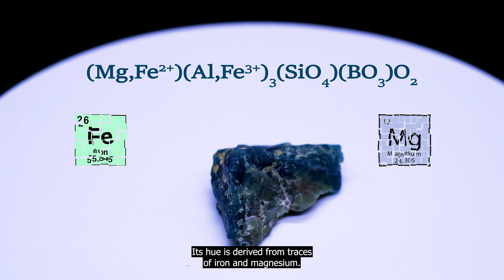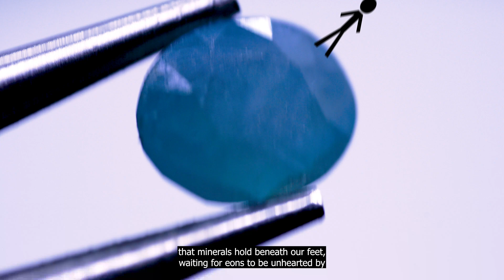Grandidierite: The World's Most Expensive Gemstone?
Hello folks, we’re back from the deep slumber of summer to bring you what? That’s right! One of the rarest gemstones/minerals on our planet. Buckle up and get your forks ready for the big meal!

Bibliography:
Bruyere, Delphine, et al. “A New Deposit of Gem-Quality Grandidierite in Madagascar.” Gems & Gemology, Nov. 2016, pp. 266–75. DOI.org (Crossref),

Grandidierite. Mineralogical Society of America, 2024,

Grandidierite Value, Price, and Jewelry Information. International Gem Society,

Grew, Edward S. “A Grandidierite-Sapphirine Association from India.” Mineralogical Magazine, vol. 47, no. 344, Sept. 1983, pp. 401–03. DOI.org (Crossref),

Lacroix, Alfred. “Note Préliminaire Sur Une Nouvelle Espèce Minérale.” Bulletin de La Société Française de Minéralogie, vol. 25, no. (4-5), pp. 85–86.

Laurs, Brendan M. “Grandidierite from Madagascar Showing Sheen and Chatoyancy.” The Journal of Gemmology, vol. 37, no. 6, 2021, pp. 566–67. DOI.org (Crossref),